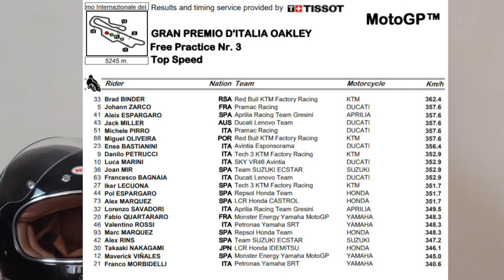Episódio #290. Velocidade na Itália, Márquez, Abdenur, Moreira, Gardner, Lawant, SBK BR, R3 Cup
Episódio inédito (# 290) do canal FM Mundomoto no YouTube, com MotoGP na Itália, Gardner promovido, problemas para MM93, Dr. Abdenur, Diogo Moreira, SBK BR com Alê Eiras, Lawant banhado a óleo, Hard Enduro EUA,  MotoGP Catalunha, Turquinho na Espanha e +...
Braaaaaap!
Apoio: Nottar Filmes